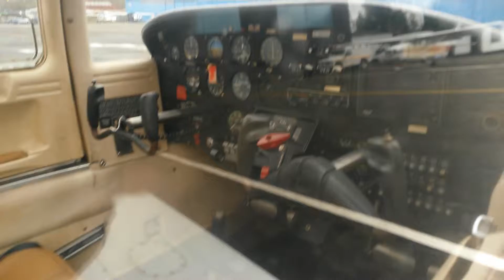Piper PA38 Tomahawk (G-BRHR) @ London Elstree [HD Aviation] [Become a Pilot]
G-BRHR at London Elstree Aerodrome [EGTR].